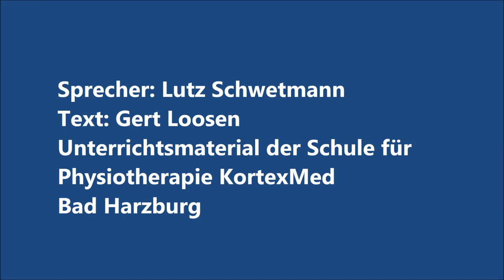Fasziendistorsionsmodell Zylinderdistorsion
Podcast zum Fasziendistorsionsmodell. Thema: die Zylinderdistorsion
Unterrichtsmaterial der Schule für Physiotherapie KortexMed Bad Harzburg.